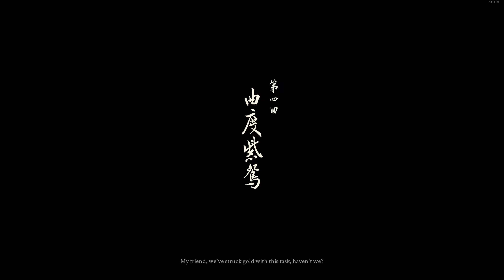Yellowbrow And Chapter 4 | Black Myth: Wukong | Full Playthrough | #20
Black Myth: Wukong - Full Playthrough - No Commentary

Please support me below. Thanks.